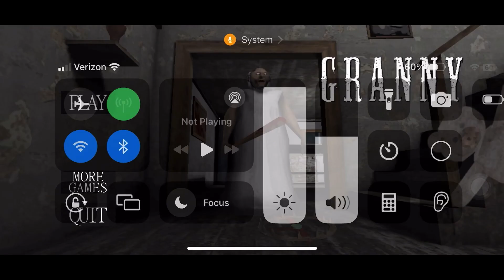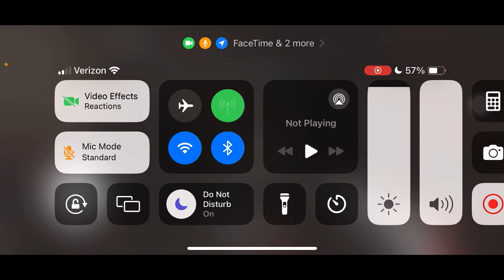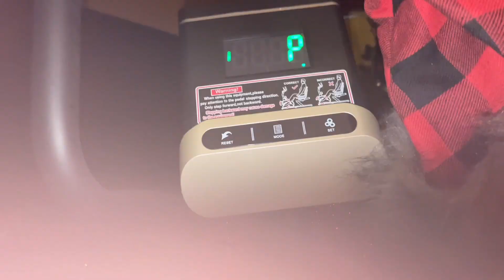Playing Granny SOOO close to beating it